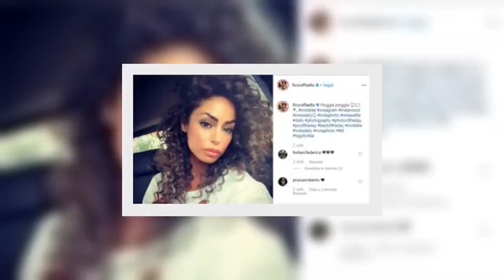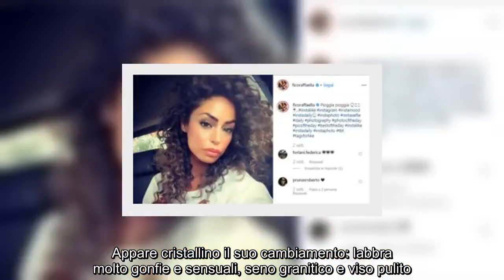✅ Raffella Fico irriconoscibile: come è diventata dopo i "ritocchini" FOTO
✍   Una carriera all’insegna della moda e della bellezza quella di Raffella Fico che, dopo aver militato per anni nel mondo della moda, ha avviato la sua avventura televisiva partecipando al “Grande Fratello”. La bella napoletana, dopo la partecipazione al reality più famoso di Mediaset, inizia a entrare nei vari salotti televisivi e a co-condurre alcune trasmissioni di successo.  Loading...   Загрузка...    Un delle immagini più belle che ha regalato ai fan è la sua sfilata in bikini alla settimana della moda di Milano nel 2012, quando era incinta di quella che sarebbe diventata Pia, figlia sua e del giocatore Mario Balotelli.    Il ritocchino che non ti aspetti  Raffella Fico è bellissima: fisico mozzafiato, boccoli vaporosi e labbra carnose, non si potrebbe desiderare di più. Eppure, negli ultimi tempi, pare che anche la showgirl abbia fatto ricorso alla chirurgia estetica. Appare cristallino il suo cambiamento: labbra molto gonfie e sensuali, seno granitico e viso pulito. Dagli scatt ...